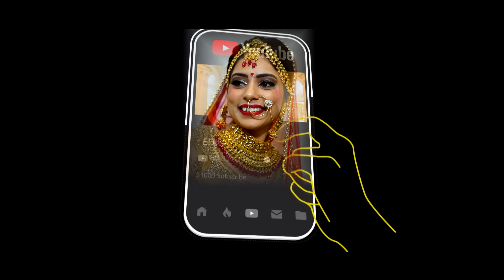Tarun & Nupoor Cinematic Video 1080p50